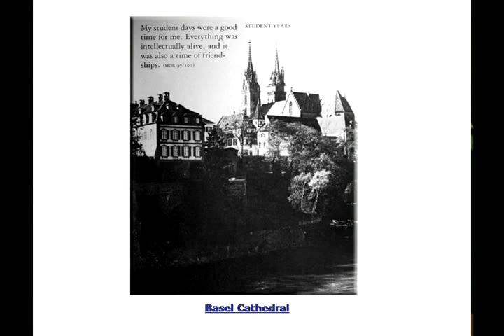Carl Jung's Red Book - Part 1 Interview Roger Woolger.asf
Interview part 1 with Roger Woolger discussing Carl Jung's creative descent and Red Book. Dr Roger Woolger holds degrees in Psychology, Philosophy and Religion from Oxford and London Universities. Trained as an analyst at the C.G Jung Institute in Zurich, he has created a unique form of spiritual psychotherapy called Deep Memory Process and is internationally recognised for his pioneering work in past life regression.  He teaches in Europe and the Americas, and is author of "Other Lives, Other selves" and "The Goddess Within" and numerous articles.